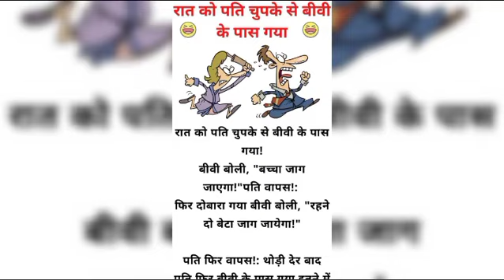Kamal jocks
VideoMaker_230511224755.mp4